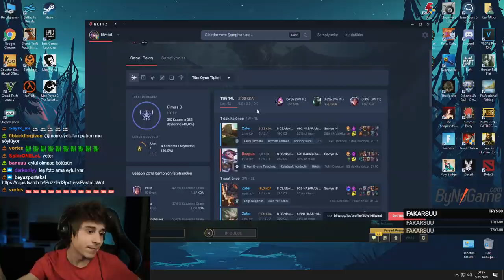ELWİND | JAX KARŞISINDA RENEKTON NASIL OYNANIR?? | MAÇ ÖZETLERİ #35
Selam ben Elwind , bugün topta JAX karşısında nasıl Renekton oynanması gerektiğini konuşuyoruz!